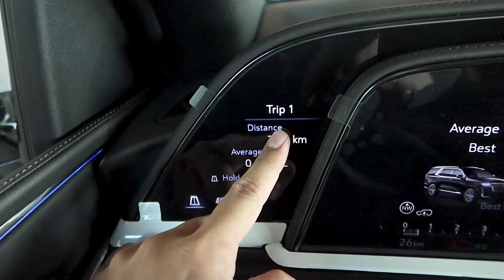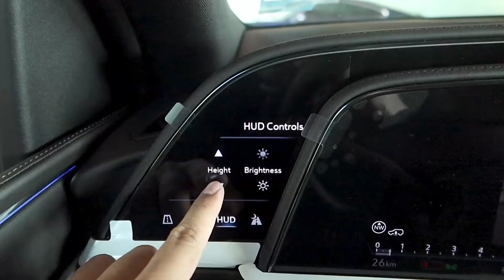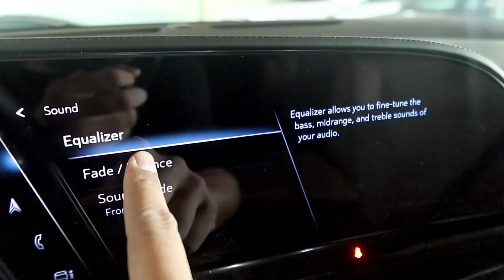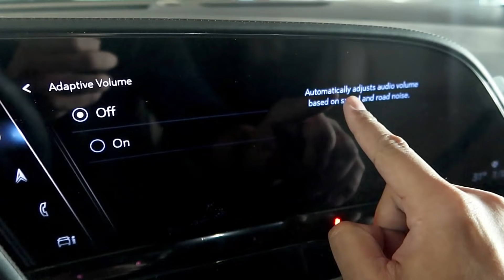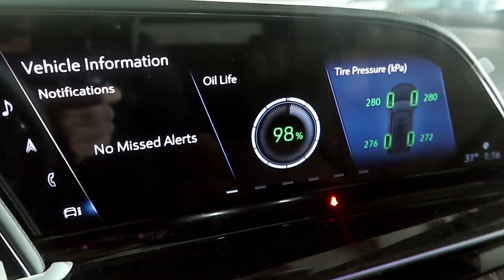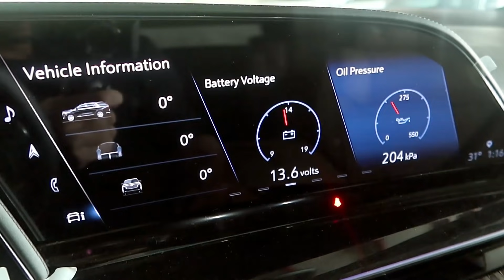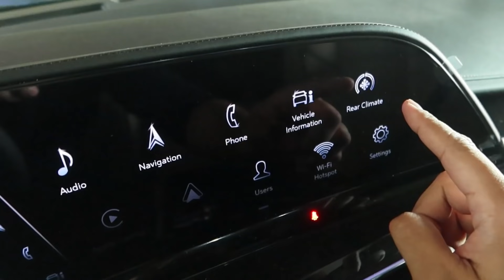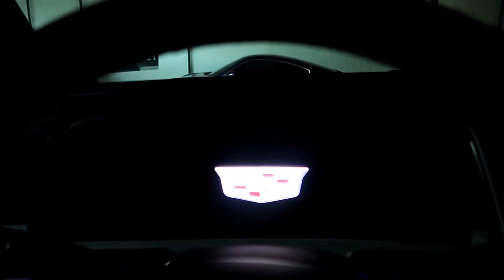2021 Cadillac Escalade - NOTORIOUS KING OF SUV’S! | Philippines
2021 Cadillac Escalade - NOTORIOUS KING OF SUV’S!! | Philippines
UNIT IS FOR SALE ! SALAMAT GREENHILLS AUTOHAUS Contact Person Mr.Cody 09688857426 Pls Mention “Ricoswabe YT Channel”

TIME CODES 🕰
0:00 Intro
0:42 Cinematic Shots
1:08 Little History/Overview
3:45 Front Fascia Cool Details
6:08 Engine Specs
7:34 Exhaust Sound
7:57 Interior Cool Features
15:33 Top 3 SUAVE Feature

Nagmamahal. RICOSWABE